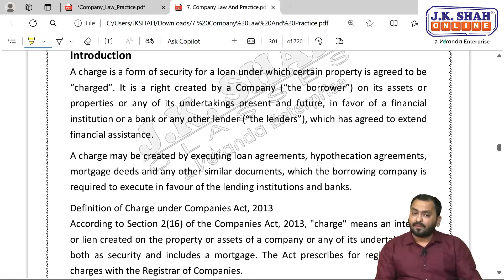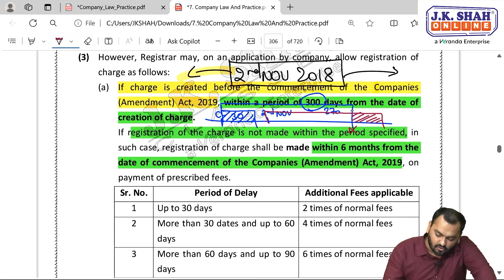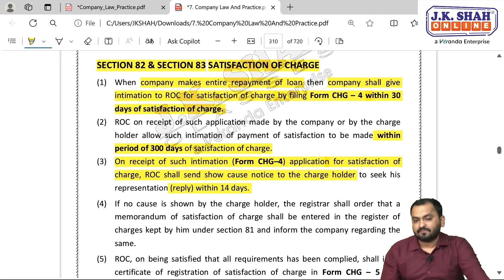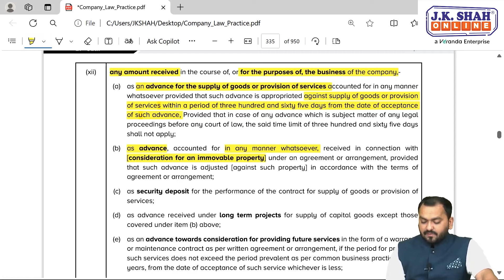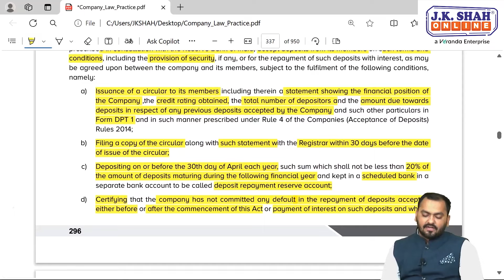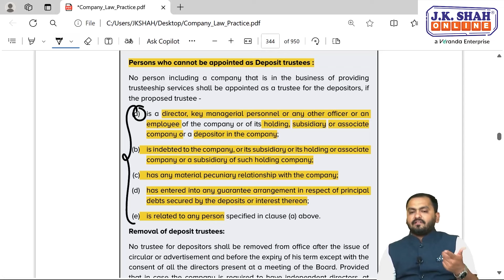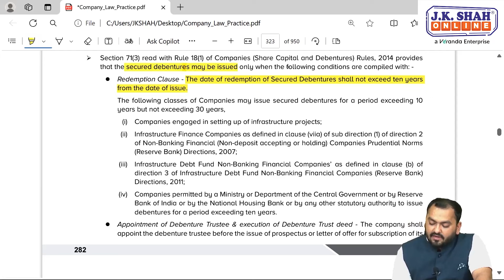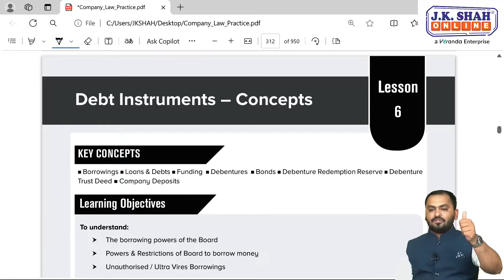COMPANY LAW I LECTURE 2 I CS EXECUTIVE I संजीवनी REVISION BATCH 2.0 I JUNE 24 I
After an amazing response in our very first very first revision series conducted on YouTube LIVE for CS EXECUTIVE DEC 23 old syllabus students. We at J K SHAH CLASSES is coming with another detailed dedicated revision batch for CS EXECUTIVE Students planning to appear in JUNE 2024 Exams.